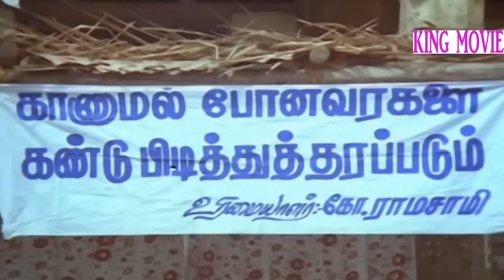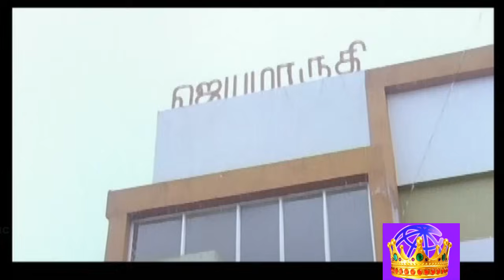Goundamani,Sethil,Vadivelu,S S Chandran,Mega Hit Tamil Non Stop Best H D Full Comedy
Goundamani,Sethil,Vadivelu,S S Chandran,Mega Hit Tamil Non Stop Best H D  Full Comedy,Movie Name Kovil Kaalai,Periya Marudhu,Vol 2,New Upload 2016